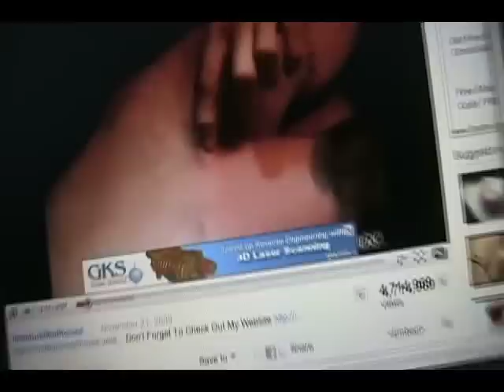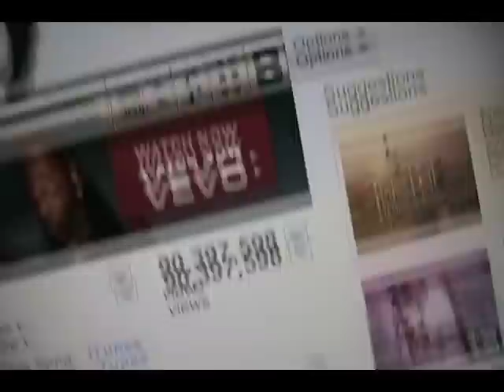Review - How To Be Alone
- A Video Review about the video How to be Alone and of the Globe and Mail review - You Tube video about how to be alone is anti-feminist retrograde.  IT'S NOT ABOUT - The Biggest Pimple in the World on the Biggest Boobs in the World or Hot for Words or Beyonce.